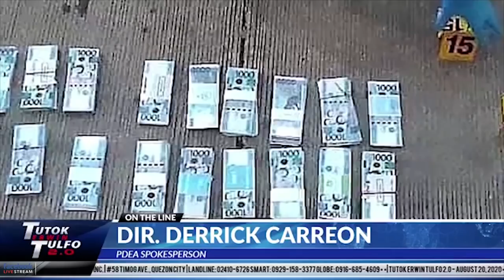PAGHALUGHOG SA MGA SASAKYAN PARA MAGHANAP NG DROGA BASE SA TIP LAMANG PERO WALANG SEARCH WARRANT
PAGHALUGHOG SA MGA SASAKYAN PARA MAGHANAP NG DROGA BASE SA TIP LAMANG PERO  WALANG SEARCH WARRANT IPINAGBAWAL NG KORTE SUPREMA